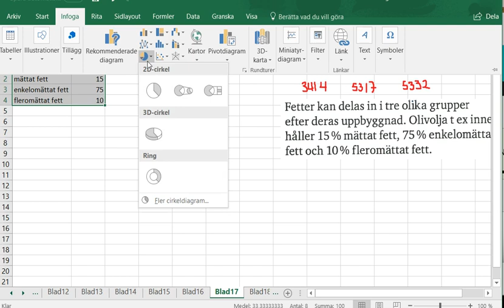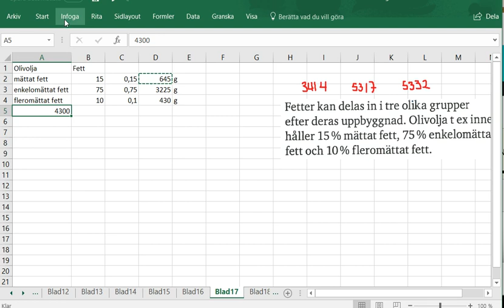Matematik 5000 Ma 1a röd Kapitel 3 Statistik med kalkylprogram Rita diagram 3414